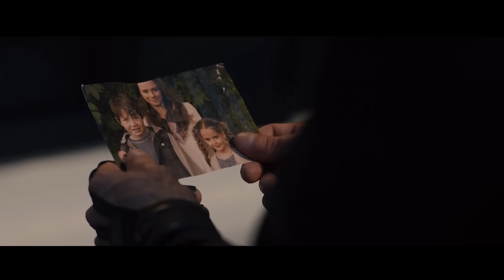Top 10 New Superhero Who Are Replacing The Old Marvel Superheroes | In Hindi | BNN Review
1. Top 10 New Superheroes Who Are Replacing The Old Marvel Superheroes
2. Top 10 replacing superheroes in mcu
3. Bnn review